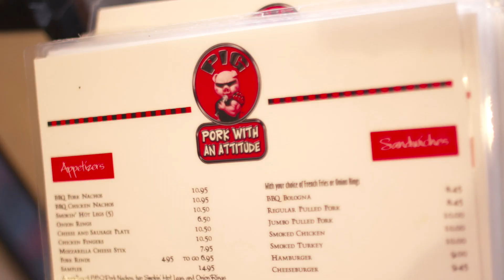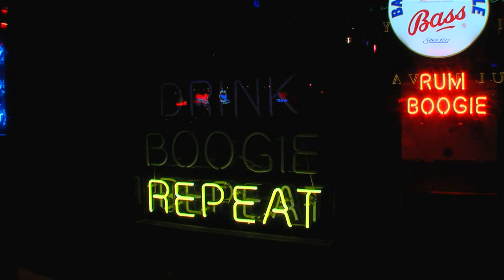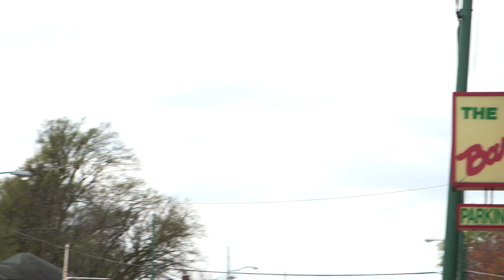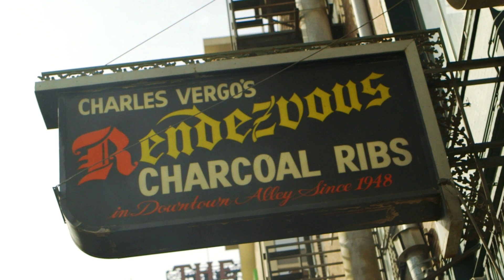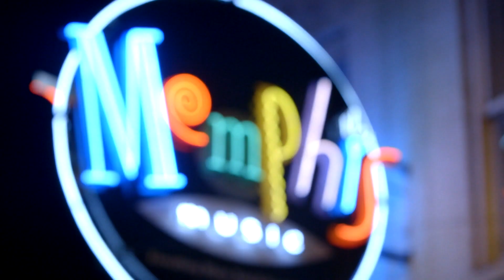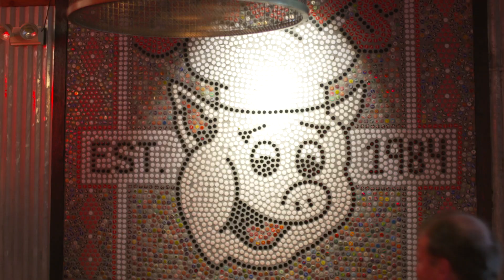Tour of Memphis Barbecue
Hear from a few of the owners and operators behind Memphis' world-class bbq joints to learn what makes the food and culture so special.